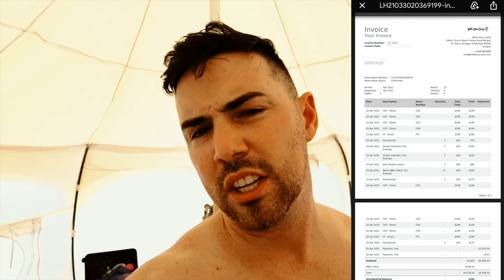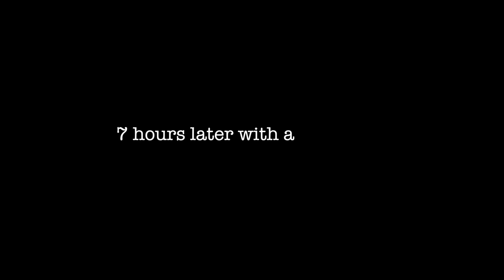WE “GLAMP” OUT ON A DESERTED BEACH ON AN ISLAND IN THE CARIBBEAN & ALMOST STARVED!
Flight prices 0:46
Tour of the glamping tent 2:30
Glamping prices 3:30
Jetskiing 5:38
Amazing sunset 7:38
Scavenging for food 11:45
Sailing on the catamaran 14:30
Cat prices 15:30
Sunset drinks 17:05
Free diving shipwrecks 19:07

This trip we hit Antigua & Barbuda 🇦🇬 in the Caribbean for a quick three day trip during COVID19.

We glamp on Church Valley Bay with Wild Lotus Camp site! Watch the vlog for all their info (including prices)

We also charter a catamaran and enjoy a day of sailing and free diving in a bunch of coves on the carribean side of the island! We sailed with Cool Cat Cataraman (prices in the vlog)

Leave the resort !

sunset tree amine Maxwell